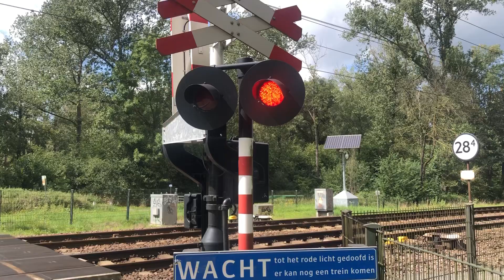Spoorwegovergang Susteren // Dutch Railroad Crossing